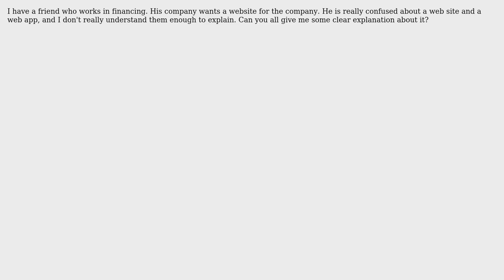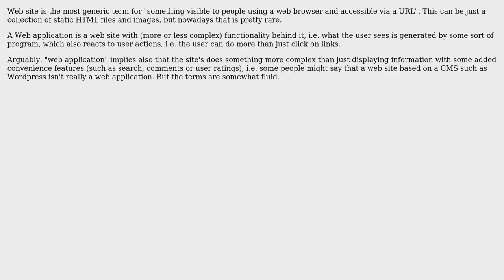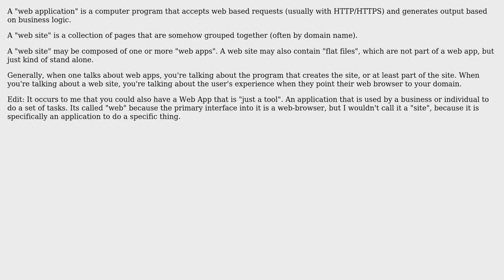Software Engineering: What is the different between web site and web application? (2 Solutions!!)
Software Engineering: What is the different between web site and web application?

With thanks & praise to God, and with thanks to the many people who have made this project possible! | Content (except music & images) licensed under CC BY-SA | Music | Images & others | With thanks to user Michael Borgwardt user Huy Hoang Pham user Daniel and the Stack Exchange Network Trademarks are property of their respective owners. You are responsible for your own actions.